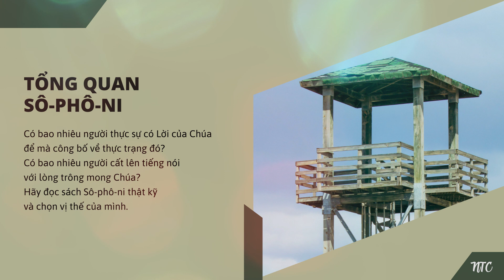[TƯƠNG TÁC THÁNH KINH] 💦 TỔNG QUAN SÔ-PHÔ-NI 🛐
Kinh thánh: TỔNG QUAN SÔ-PHÔ-NI
🌿 Viết bài: Nhóm Thông Công
🌿 Giọng đọc: Ru Tơ

💦 Tên gọi “Sô-phô-ni” có thể hàm ý một trong ba ý nghĩa sau: thứ nhất, “Đức Giê-hô-va đã lánh mặt”; thứ hai, “người thức canh của Đức Giê-hô-va”; và thứ ba, “Đức Giê-hô-va trân quý”. Do trong sách tiểu tiên tri này, cũng như trong các sách lịch sử của Cựu Ước đều không cung cấp thêm bất cứ thông tin nào khác về vị tiên tri Sô-phô-ni cho nên ý nghĩa tên gọi của ông vẫn còn là điều đang được thảo luận. Vì thế, khi đọc sách này, độc giả, và có lẽ thính giả ban đầu, sẽ tự mình khám phá một ý nghĩa nào đó trong tên gọi này. Những người phạm tội sẽ nhìn thấy một Đức Giê-hô-va đã lánh xa khỏi họ. Những người trung tín của Chúa sẽ thức canh mà trông đợi sự giải cứu của Chúa. Và hết thảy những ai thuộc về Chúa sẽ kinh nghiệm lòng quý mến vô bờ của Ngài. Hãy đọc kỹ sách này và nhận thức bạn là ai và bạn sẽ khám phá về Chúa là Ai?

💦 Mở đầu sách là lời giới thiệu ngắn gọn về vị tiên tri Sô-phô-ni như sau: “Vào thời của Giô-si-a, con trai A-môn, vua Giu-đa, có lời Đức Giê-hô-va phán với Sô-phô-ni, con trai Cút-si, cháu của Ghê-đa-lia, chắt của A-ma-ria, chít của Ê-xê-chia.”. Tiên tri Sô-phô-ni là chít của Ê-xê-chia. Ông nói tiên tri trong thời của vua Giô-si-a, vua của Giu-đa, tức là khoảng năm 612 trước Chúa, trước khi xảy ra cuộc phục hưng tôn giáo của vua Giô-si-a. Sứ điệp của ông đề cập đến Giu-đa và những địa danh cụ thể tại thành Giê-ru-sa-lem (chương 1) dường như cho thấy ông sống tại Giê-ru-sa-lem. Cho nên, có thể nói rằng ông là hậu duệ của vua Ê-xê-chia của Giu-đa (xem thêm về vua Ê-xê-chia ở 2 Các Vua chương 22–23 và 2 Sử Ký chương 34–35). Ông là nhà tiên tri của hoàng gia, thuộc dòng dõi của vua Đa-vít. Đứng ở địa vị này, Sô-phô-ni có được một tầm nhìn bao quát về thực trạng thuộc linh của dân tộc mình. Đồng thời, ông còn có lời của Chúa dành cho thời đại mà ông đang sống.

💦 Sách tiểu tiên tri Sô-phô-ni bao gồm những chủ đề tiên tri quen thuộc như: sự cảnh cáo về ngày phán xét và hủy diệt, khi vương quốc Giu-đa sẽ bị hình phạt vì sự bội nghịch và thờ lạy các thần khác của họ (chương 1). Chúa cũng sẽ hình phạt các nước khác (chương 2). Mặc dù Giê-ru-sa-lem bị đoán phạt, nhưng đến kỳ định đất nước sẽ được phục hồi, với những người khiêm nhường và công chính sống ở đó (chương 3). Có thể nói, ông thuộc trong số những người thức canh của Đức Giê-hô-va. Ông nhìn thật kỹ vào tình trạng thuộc linh tồi tệ của dân tộc mình. Ông suy xét thật kỹ điều mà Đức Giê-hô-va sẽ thi hành, đó là kỷ luật thuộc linh để thanh tẩy dân Chúa. Ông công bố sự giải cứu mà Chúa dành sẵn cho những con người trung tín của Ngài. Chính ông là người thách thức thính giả và độc giả sống trong tư cách người thức canh của Đức Giê-hô-va. Bạn có sẵn sàng nhận lấy thách thức này không?

💦 Sách Sô-phô-ni là tiếng nói của một vị lãnh đạo về thời đại mình đang sống. Tiếng nói đó đến từ sự tiếp nhận Lời Chúa và sự nhận biết Chúa một cách riêng tư. Tiếng nói đó cho thấy Đức Giê-hô-va đã lánh mặt khỏi một dân tộc chối từ Ngài. Tiếng nói đó cho thấy một dân tộc ngủ mê, không nhận ra Chúa đang tiến hành kỷ luật họ cách thích đáng vì những tội lỗi của họ. Tiếng nói đó hướng tầm nhìn vượt xa hơn thời đại mình đang sống để nuôi dưỡng lòng trông đợi sự giải cứu và phục hồi mà Chúa đã sắm sẵn cho ngày của Chúa.

💦 Có thể nói rằng, ai trong chúng ta ít nhiều cũng nhận diện được thực trạng thuộc linh của dân tộc mình. Nhiều người cũng đã mạnh mẽ cất lên tiếng nói vạch trần thực trạng đó. Tuy nhiên, có bao nhiêu người thực sự có Lời của Chúa để mà công bố về thực trạng đó? Có bao nhiêu người thực sự là người thức canh của Chúa? Có bao nhiêu người cất lên tiếng nói với lòng trông mong Chúa? Hãy đọc sách Sô-phô-ni thật kỹ và chọn vị thế của mình.

⏳⏳⏳ CÂU HỎI SUY NGẪM:
Bạn sẽ trở nên người thức canh của Chúa như thế nào cho thế hệ của bạn❓

🛐🛐🛐 CẦU NGUYỆN:
Kính lạy Đức Chúa Trời là Đấng biết rõ đời sống của con.
Ngài đặt con vào trong thế hệ này với mục đích rõ ràng. Xin cho con một tấm lòng nhu mì tiếp nhận Lời Ngài. Xin thêm lên trong con lòng can đảm để sống đúng tư cách người thức canh của Ngài. Xin cho tiếng nói của con mang đến niềm trông đợi, hy vọng và tin quyết nơi Ngài và sự giải cứu của Ngài. Con cám ơn Ngài.
Con thành kính cầu nguyện trong danh Chúa Giê-xu Christ, A-men!